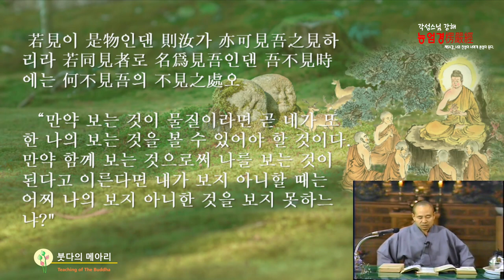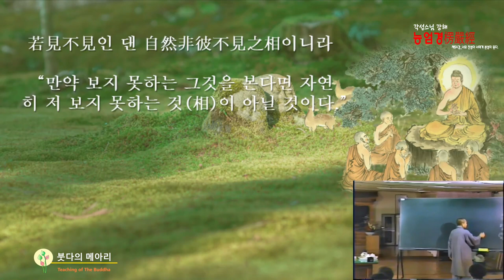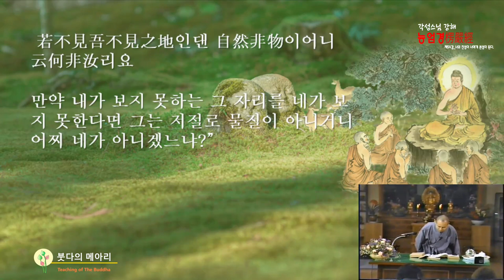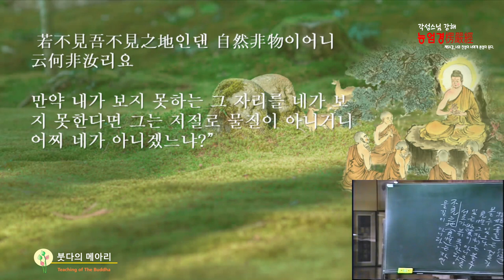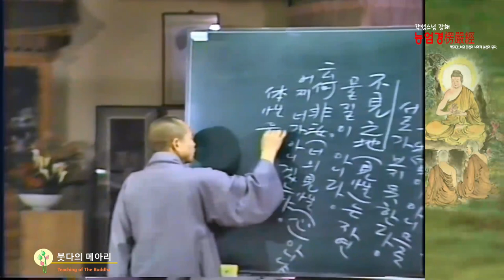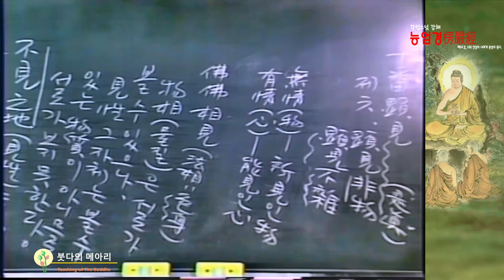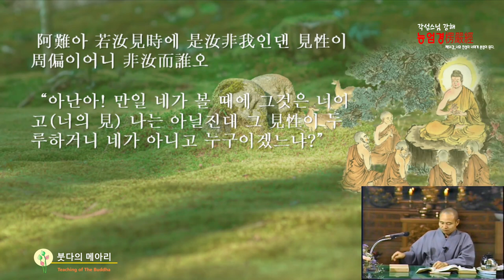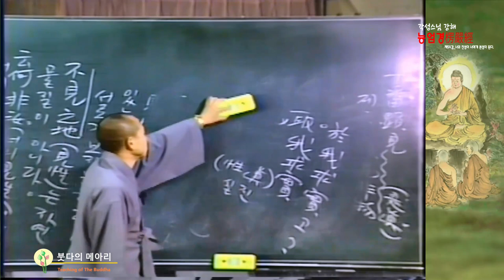각성스님 강해_능엄경 제54강 / 너의 진성이 너에게 본성이 된다.